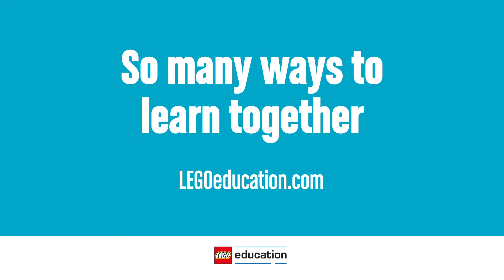STEAM Park Mini film